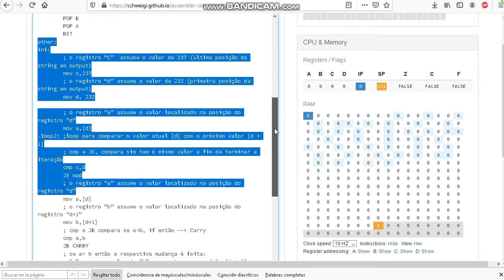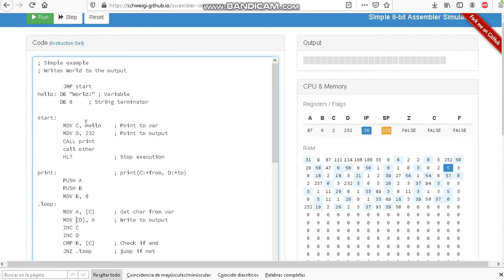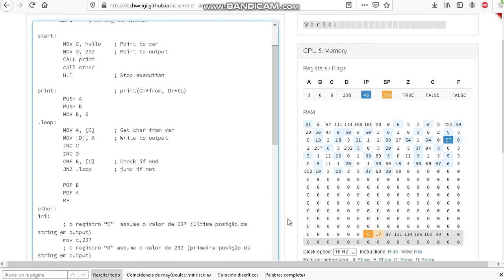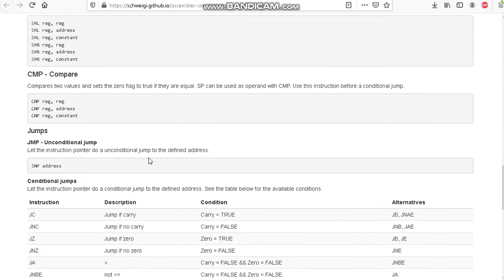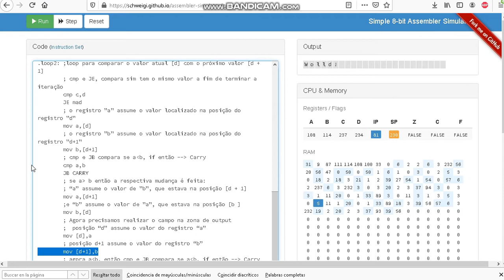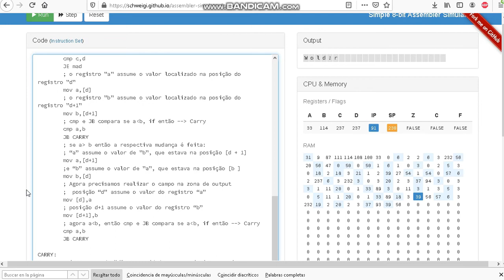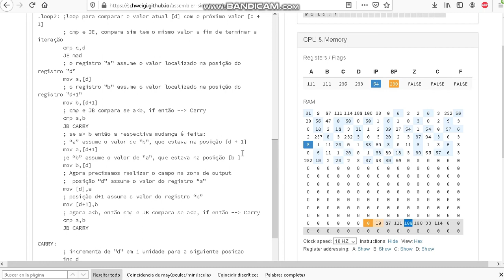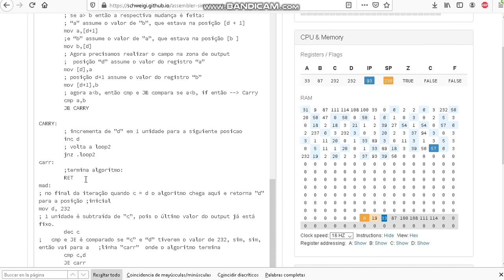Simple 8-bit Assembler with bubble sort f